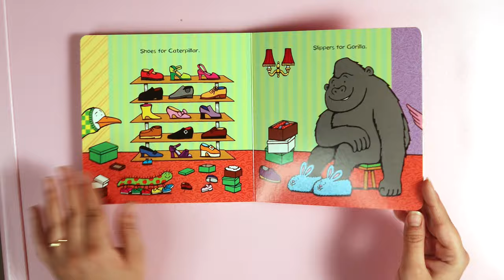Hippo Has A Hat | Julia Donaldson & Nick Sharratt | English Board Books for Toddlers & Kids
There's chaos in the clothes shop when the animals go on a glorious shopping spree. Zebra's zip is stuck and Toad's tracksuit is far too big, but Flamingo finds a stylish bag, and Caterpillar's shoes are really cool. Even the smallest toddler will enjoy the wonderfully silly animal antics in this book, so join in the fun – you've never seen a fashion show like it!

Trademark Julia Donaldson rhymes and rhythms are perfect to read aloud, and Nick Sharratt's mischievous and funny illustrations make the bright and playful Hippo Has a Hat a sure winner. Just right for toddlers!

Look out for: Animal Music, Chocolate Mousse For Greedy Goose, One Mole Digging a Hole, Toddle Waddle and Goat Goes to Playgroup.

My Camera Gear:
Godox SL60 60W 5600K Studio White Version LCD Panel LED Video Light (Black)
Rode Wireless Go - Compact Wireless Microphone System, Transmitter and Receiver
BOYA by-MM1 Universal Cardiod Shotgun Microphone Mini Mic for iOS iPhone 8 8 Plus 7 7 Plus 6 6s Mac iPad Tablet Canon Nikon DSLR Camera Camcorde
Canon EOS M50 24.1MP Mirrorless Camera (Black) with EF-M 15-45 is STM Lens
Manfrotto MT190XPRO4 4 Section Aluminum Tripod Legs with Q90 Column (Black)
Manfrotto Lightweight Fluid Tripod Video Head with Flat Base (MVH500AH) 8,080.00
Lowepro Fastpack BP 250AW II Backpack (Black)
Sandisk Extreme Pro SDHC UHS-1 128 GB Class 10 Memory Card
Manfrotto Xpro Video 5 Section Aluminium Monopod (Black)
ULANZI Metal Phone Tripod Mount with Hot Shoe Mount Smartphone Video Rig Tripod Mount Adapter
AmazonBasics Lightweight Mini Tripod

VNS Live Studio:
Address : Hotel Varuna, 22 Gulab Bagh, Sigra, Varanasi.
Landmark: Opposite Sigra Police Station.